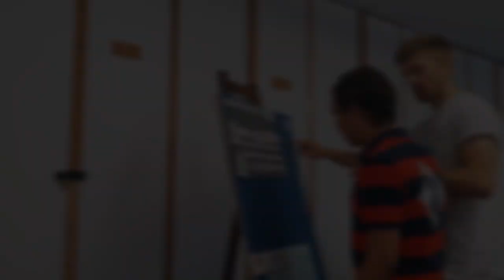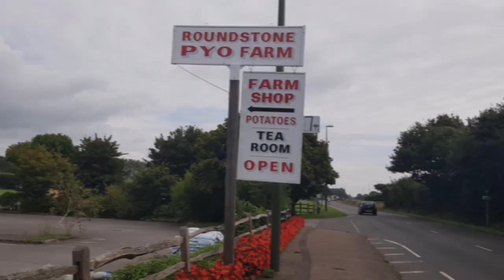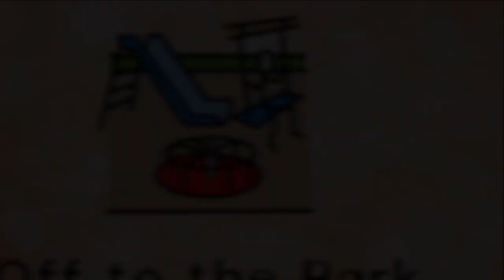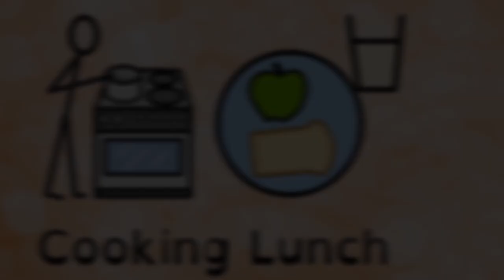Funtastic Futures Summer Holiday Club 2018 - Week 4 and 5